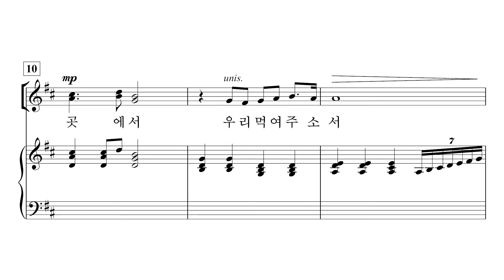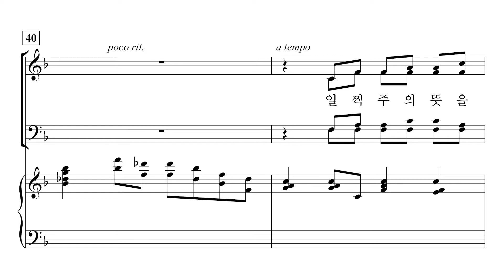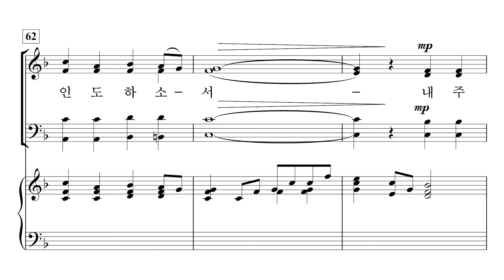[중앙아트] 중앙성가 44집 06. 선한 목자 되신 우리 주 - 반주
박신화 편

06. 선한 목자 되신 우리 주 – Mary McDonald 곡